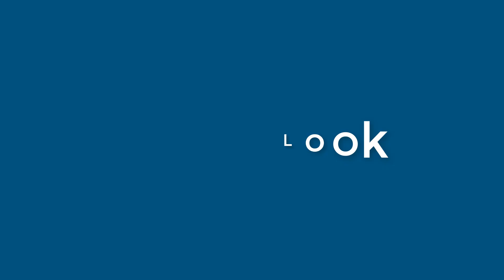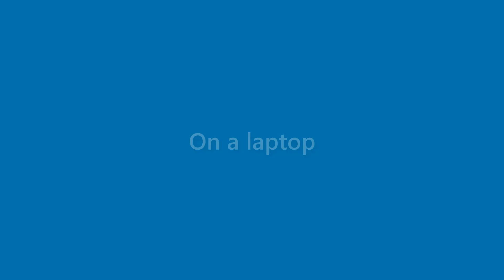Lila Vaughan - appearance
Name Look - Lila Vaughan - appearance. In this video we present "Lila Vaughan" name look and feel in various scenarios.
This video will cover:
How does "Lila Vaughan" look as a personal letterhead?
How does "Lila Vaughan" look on a business card?
How does "Lila Vaughan" look on a computer/laptop screen?
How does "Lila Vaughan" look with different background colors?
How does "Lila Vaughan" look with various fonts?